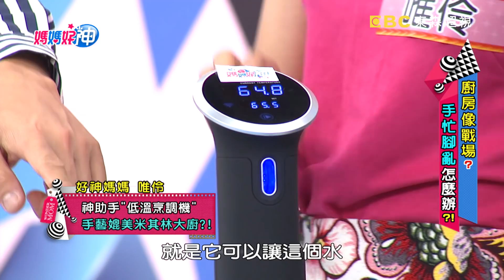廚房像戰場？手忙腳亂怎麼辦？ 媽媽好神 20170914 一刀未剪版 徐小可 唯伶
來賓：徐小可
好神媽媽：唯伶、Cindy、五寶媽、佩姬、艾芮絲
專家：醫藥記者洪素卿、資深護理師譚敦慈
主持：黃瑽寧、鍾欣凌

俗話說廚房像戰場，天天都是場硬仗！烤肉煎肉容易焦，熟食高手來解套！耗時費力真煩惱，節能省力一把罩！育兒生活真忙碌，快速神器來相助！好神媽媽大秀廚房神器，保證讓你大開眼界！敬請鎖定超視33頻道每晚八點由黃瑽寧、鍾欣凌主持的「媽媽好神」。